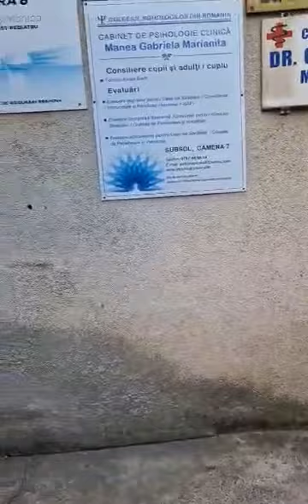Cade tencuiala de pe fațada Policlinicii Cina din Ploiești